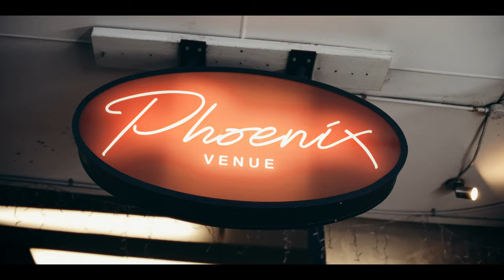How Drag Helped this Performer Connect with their Cultural Identity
Misty Frequency (They/Them) is a 28 year old Non-Binary, Takatāpui, Pansexual person who lives in east Tāmaki Makaurau. Misty is a drag performer, fashion designer and make-up artist with a passion for POC representation and including their Te Ao Māori perspective into their art. They live with Autism, which  is a very new diagnosis that happened last year and is something they are still processing.  Misty is developing a performance for Drag Wars, a monthly drag competition.

Watch the full series on Attitudelive.com